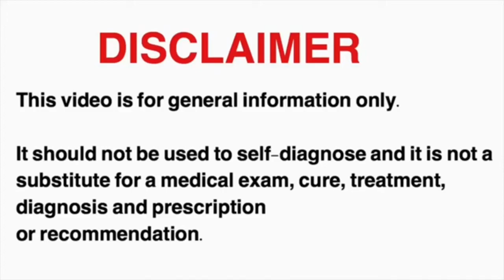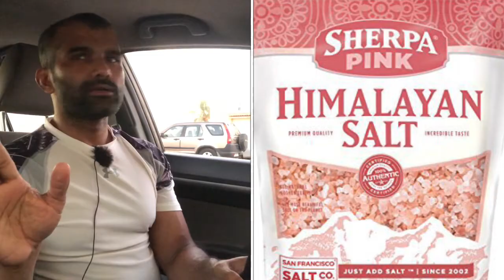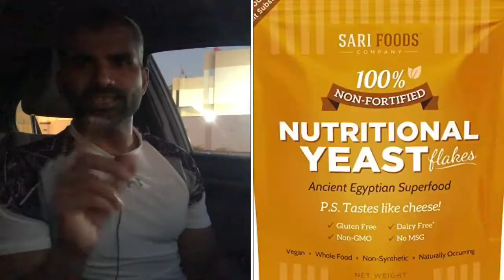How to do Intermittent Fasting in a Healthy Way Bangla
Hello!!!
This is Health Coach Zaman discssing about How to do  Intermittent Fasting in a Healthy Way in Bangla
I am from Barisal, Bangladesh Now living in Bahrain.
I help clients to improve their health and guide them with most effective tips and tricks to adapt to Ketosis and Intermittent fasting in a healthy way.
I also help to optimize their posture with myo fascial release, Corrective exercises and Functional training.

My intention is to help to create a healther Bangladesh,
I appreciate your support for me to spread my voice.